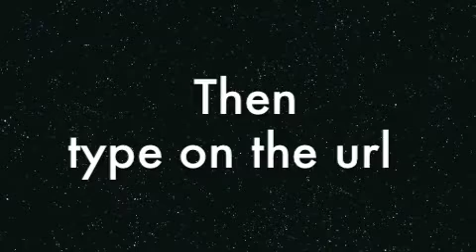How to get the Safari welcome video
Just to let u know do not try this on your iphone or ipod touch cuz It wont work I tried it with my iPhone 3G and safari crashed so please do not attempt doing this on a iphone or ipod touch i do not know if this will work on a iPad